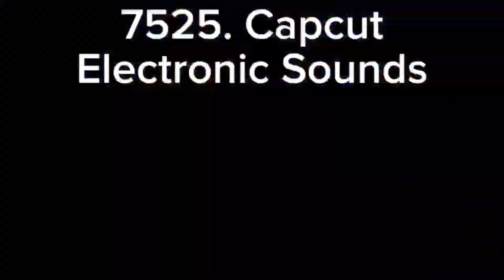The Real 763 Render Pack Rounds 7521 to 7530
Who's next?

Credit to Tombola and ITV!